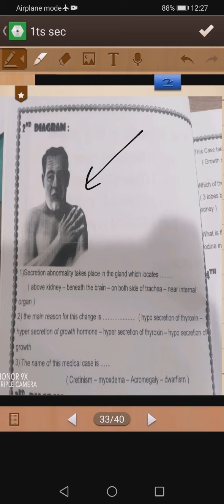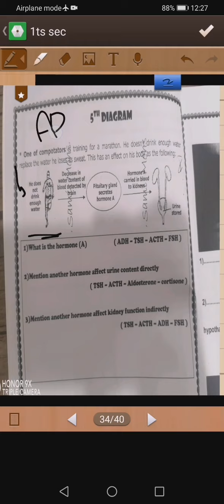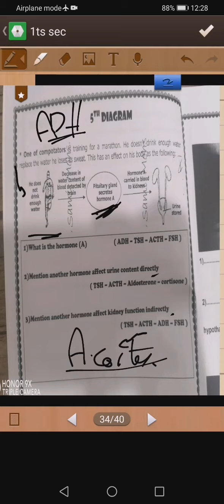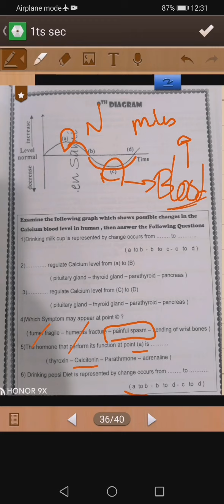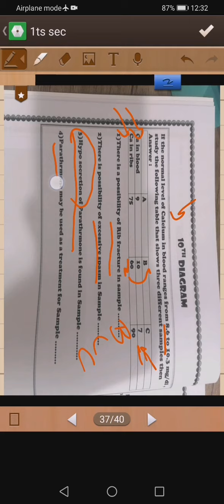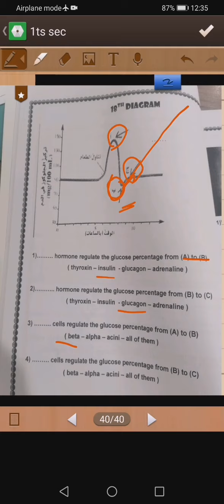Hormone questions Episode 1